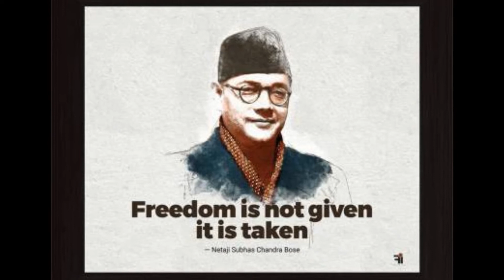Netaji 125th Birth Ceremony| Live from Elgin road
Life story of Netaji